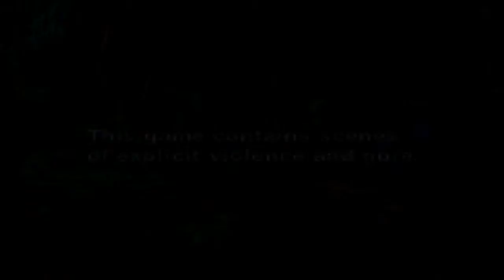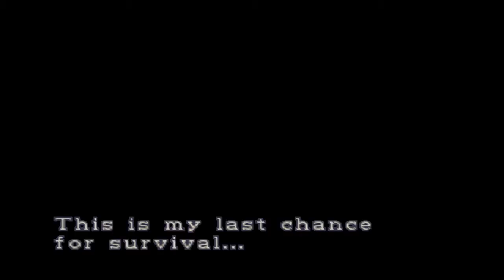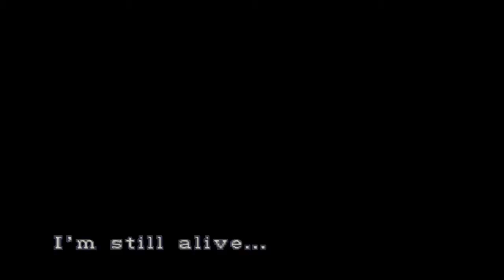Let's Play Resident Evil 3: Nemesis - Prologue / Episode 1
The prologue and episode 1 of Resident Evil 3: Nemesis.